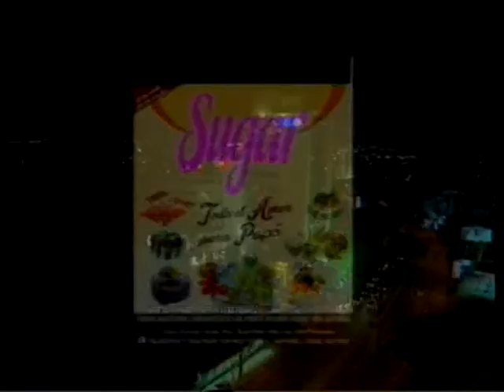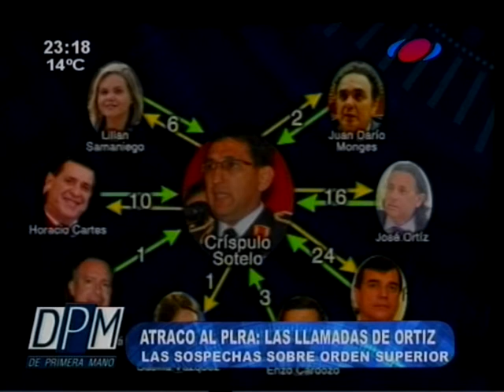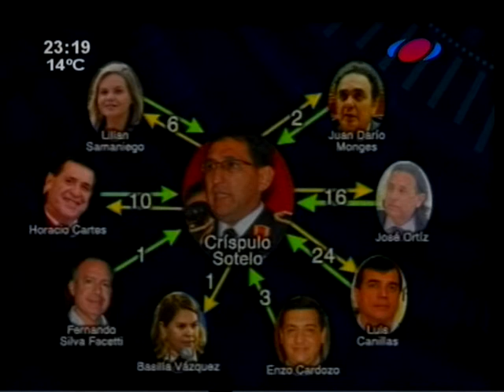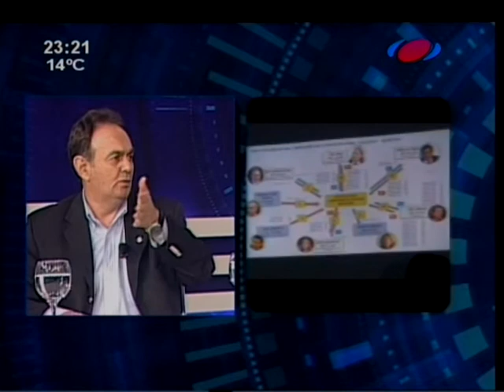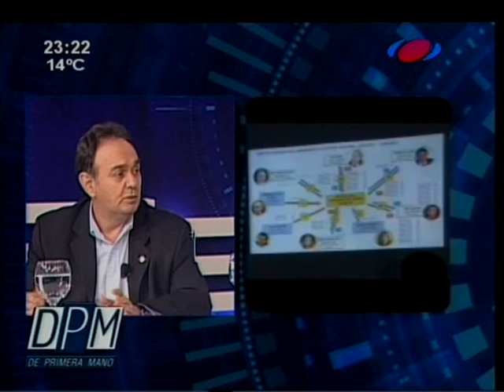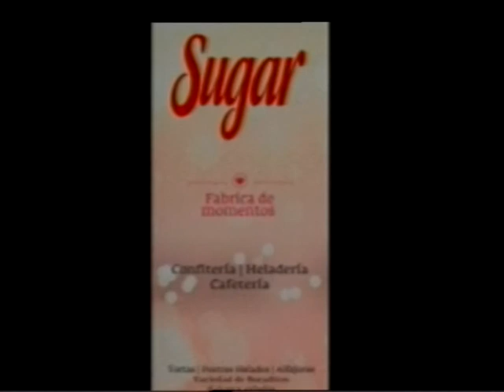De Primera Mano 02/08/2017